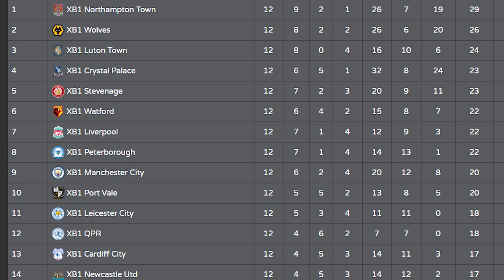VFL Luton Town Season 43 Episode 3 (TOP OF THE TABLE CLASHES) FIFA 2O Competitive Pro Clubs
Saturday's two games and Sunday's two games